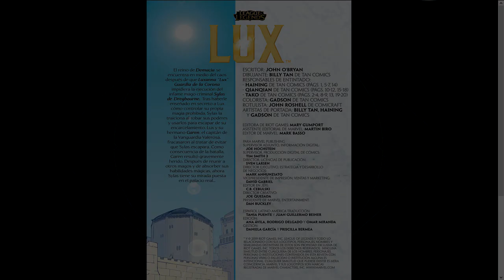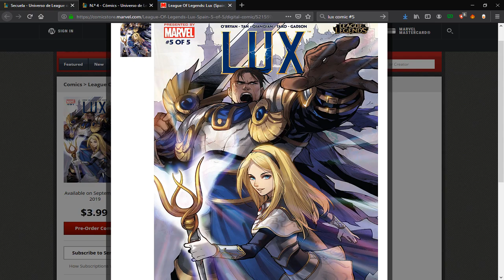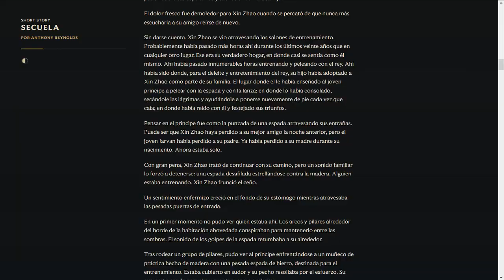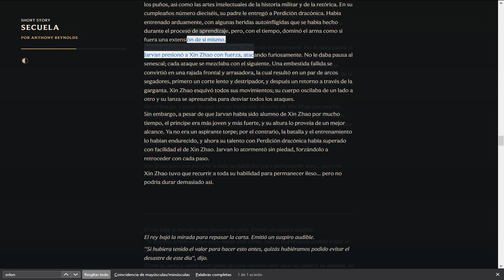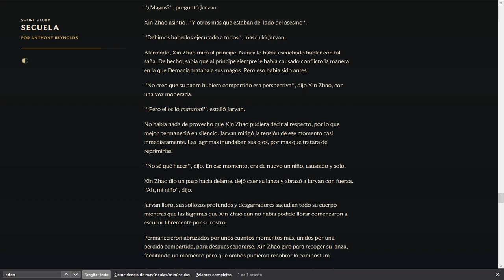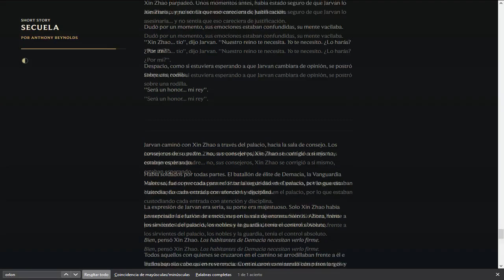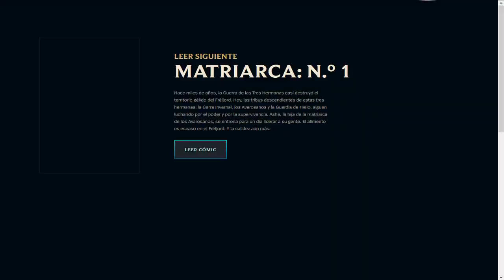Comic De Lux #4 - Oscuridad En La Ciudadela Del Amanecer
Con Garen gravemente herido tras la huida de Sylas, Lux debe afrontar las consecuencias de sus acciones, mientras tanto en el palacio real el príncipe Jarvan IV debe hallar la forma de apaciguar la rebelión de los magos, ya sea por las buenas o por las malas...